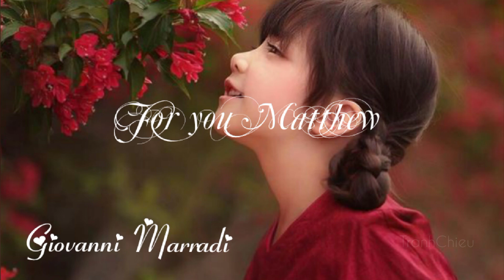For you Matthew 🎵🎶 Giovanni Marradi 🎵🎶